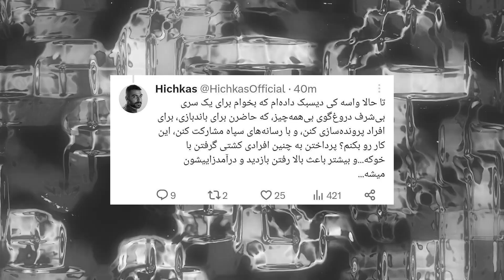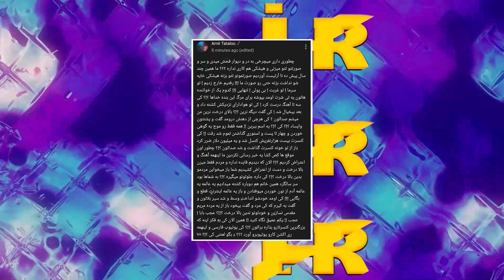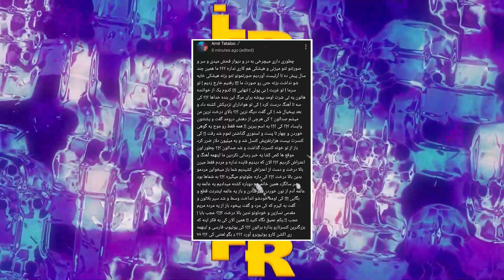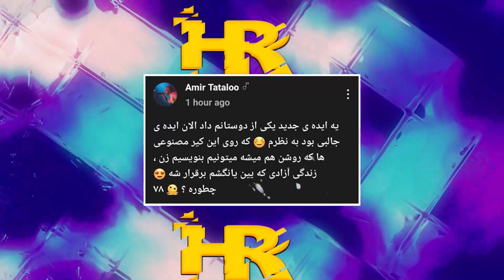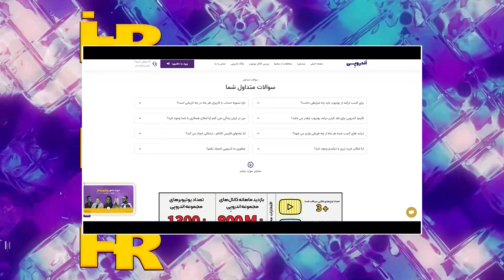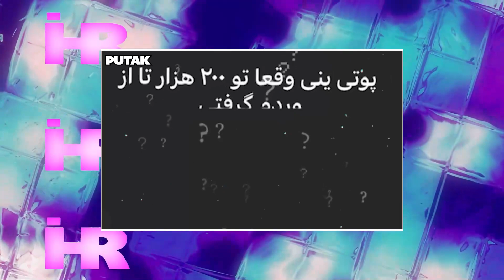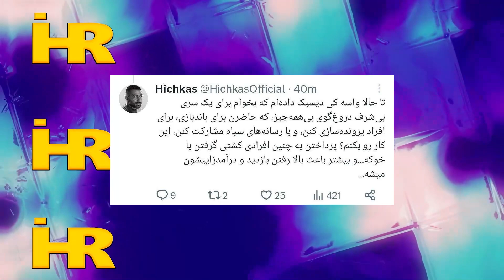حواشی هیچکس میگه اشکان فدایی عضو سپاه 😱 ادامه حاشیه درگیری فدایی و هیچکس ❌ توضیح کامل دراما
به کانال ایران حواشی خوش اومدی 😈

تو این کانال ما همه حواشی ها یا همون دراما هارو پوشش میدیم و سعی میکنیم شما رو از همه حواشی ها با خبر کنیم 😜

از همه حواشی و دراما یوتیوبر ها تا حواشی رپ فارسی و بعضی اوقات حواشی های متفرقه ویدیو داریم براتون 👌

لطفا با لایک کردن ویدیو های دراما و سابسکرایب کردن کانال ایران حواشی از بروزترین کانال کانال حواشی و دراما در یوتیوب حمایت کنید تا بتونیم با قدرت براتون ویدیو بسازیم 🔥

🔎 تگ های کانال :

ایران حواشی
Iran Havashi
حواشی
حواشی یوتیوبرا
حواشی رپ
رپ حواشی
حواشی جدید
حاشیه
حواشی رپی
رپ فارسی حواشی
حواشی بازیگران
دراما
دراما توییچ
پرشین دراما
دراما یوتوبرا
دراما توییتر
دراما فیک
دراما اخیر
ادامه دراما
فحاشی و دراما
دراما اروین شو
دراما استریمرا
دراما پارسالیپ
دراما اخیر توییچ

با این لینک کانال ایران حواشی رو سابسکرایب کن 😊👇
ماچ به کله یک یکتون خدا شاهده 😎

end screen music for g3ox_em